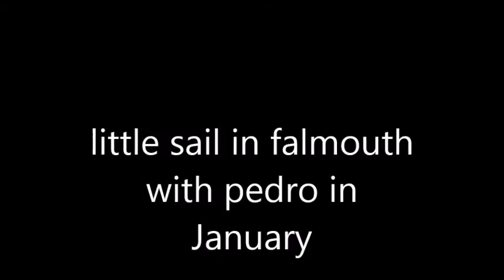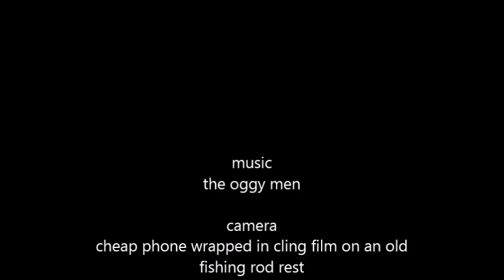sailing my diy inflatable sailboat in falmouth cornwall in january 2016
got given a sail mast and rudder from an old campari sailing dinghy...a few mods and i got it onto my rib boat ..she goes well in very little wind. tacks great too ..its hard to work your way upwind against the tide here though so i love a little blast on the outboard.